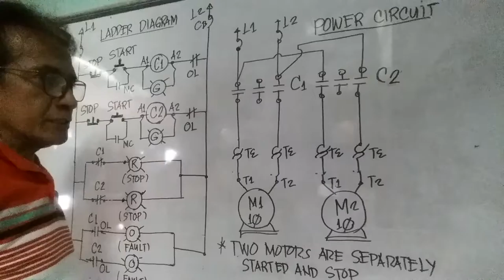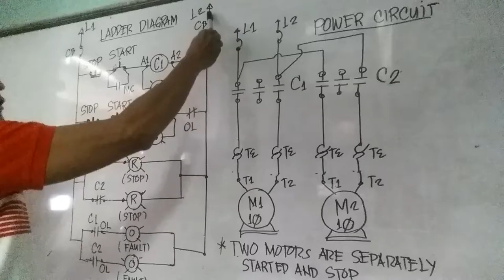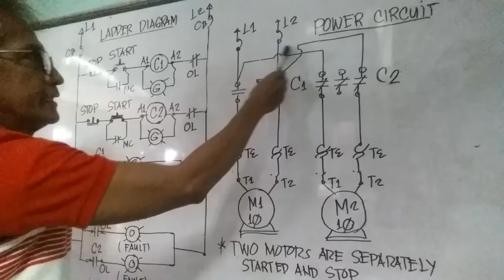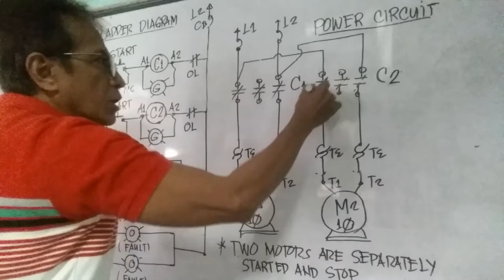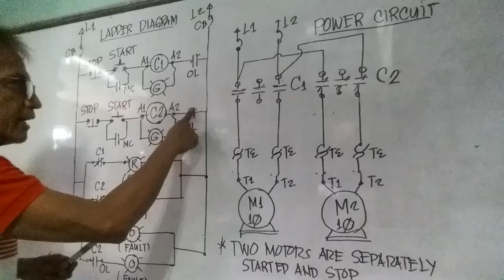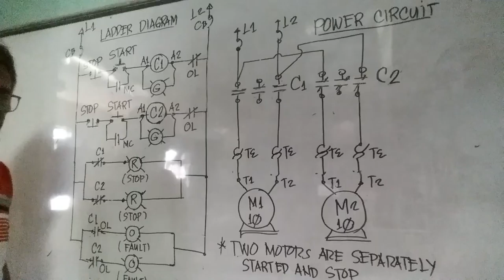PART-1 TWO MOTORS ARE SEPARATELY STARTED AND STOP MOTOR CONTROL